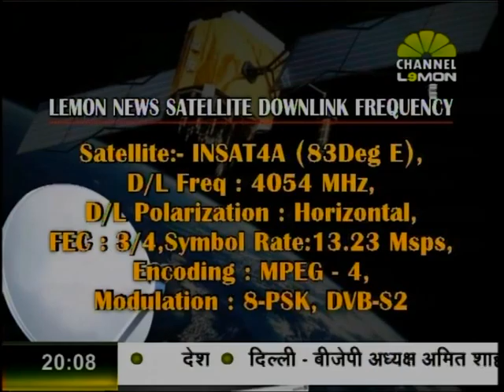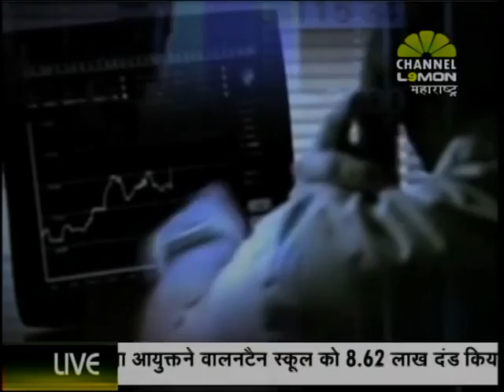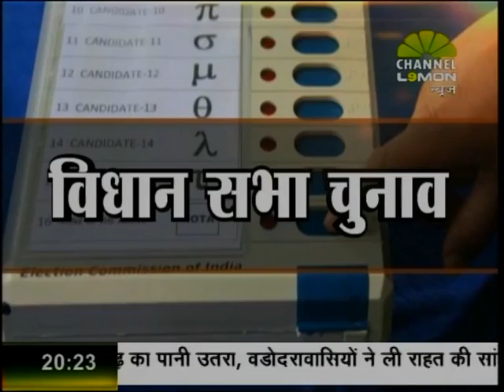KHASS KHABRE ON LEMON NEWS 08 00 PM 12 09 2014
केंद्रीय चुनाव आयोग की घोषणा
१५ अक्टूबंर को दोनों राज्यों में होगे मतदान
१९ अक्टूबर होगी वोटों की गिनती
महाराष्ट्र - हरियाणा में चुनाव तारीखों का एलान
एक ही चरण में दोनों राज्यों में होगे चुनाव
Khass khabre on Lemon news With Arvnindra Ashutosh